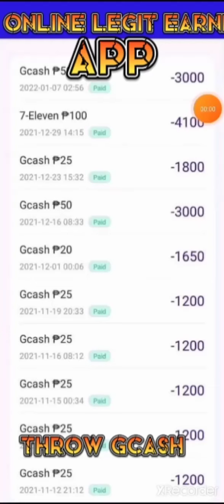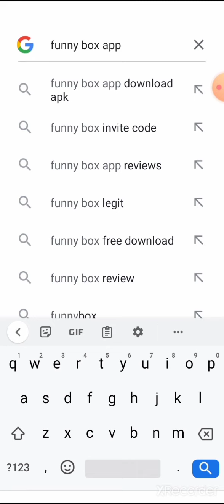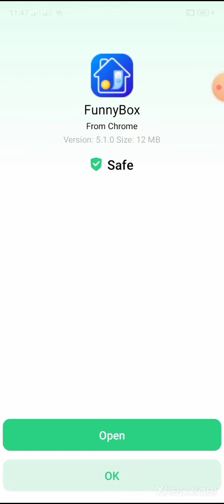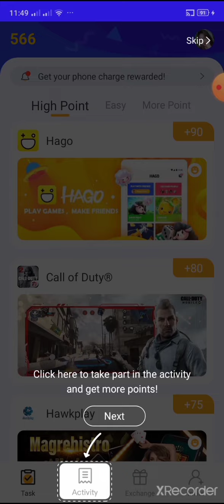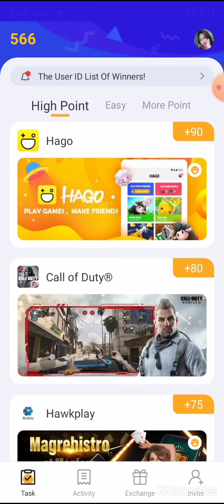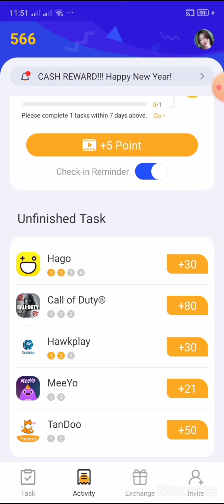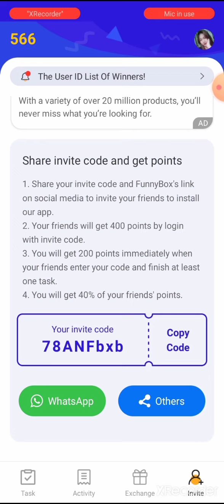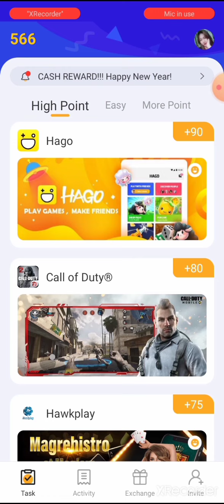Paano kumita sa gcash Ng legit at lebre sa 2022-just keep on watching super legit to 💯 ✔️